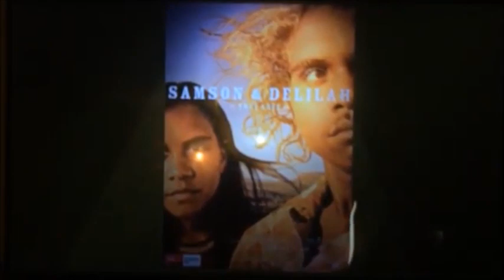What Are You Really Burning (Intellectual Property Awareness Foundation versions)